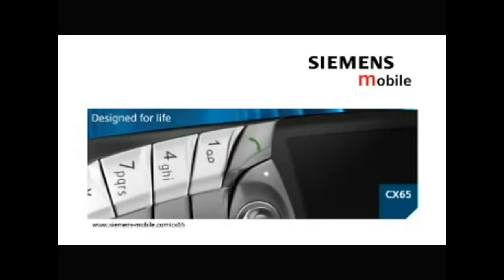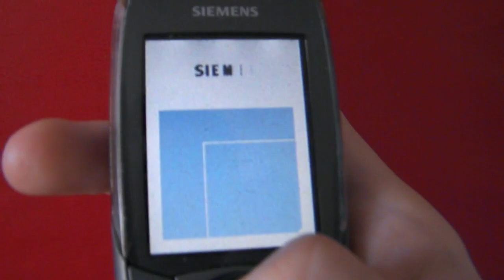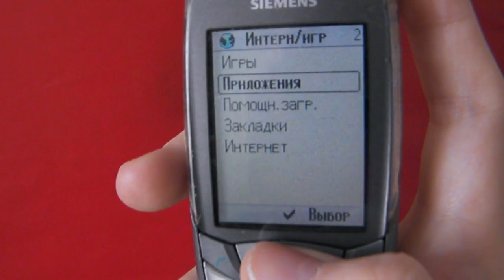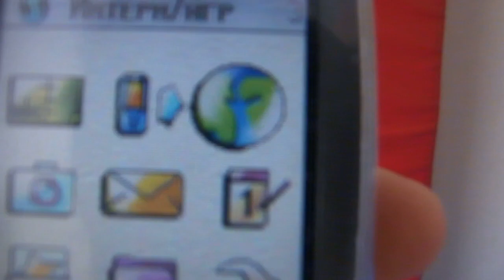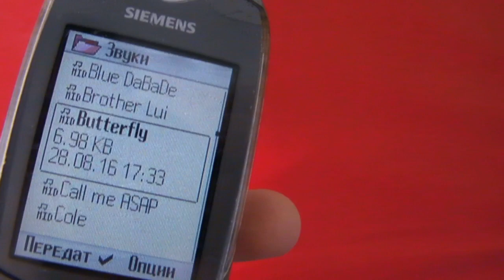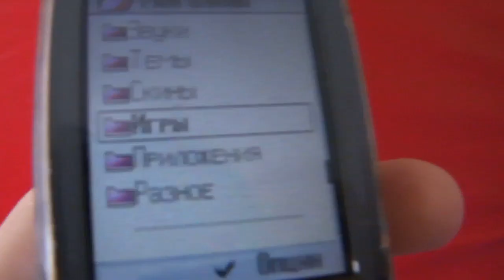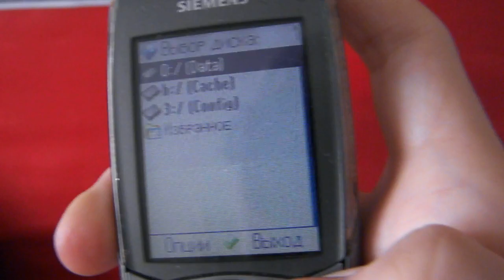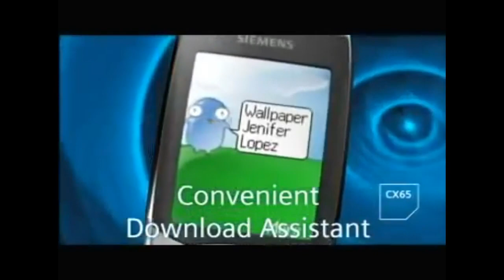SIEMENS CX65 - Верх Технологий из Прошлого